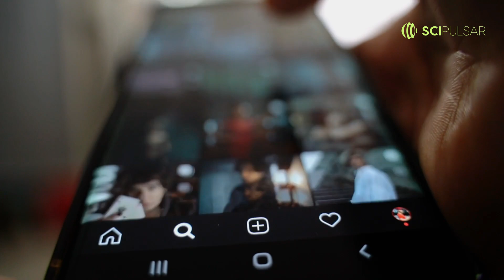Quick facts: Gene Wonders - Secrets of Human Genetics.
Dive deep into the world of genetic wonders with SciPulsar!

From people possessing real-life superpowers like unbreakable bones and immunity to certain viruses, to nature's peculiar oddities like the ageless jellyfish, this video unravels the magic coded within our DNA.

Join us on this mesmerizing journey as we explore rare conditions, incredible adaptations, and the mind-boggling potential of genetics.